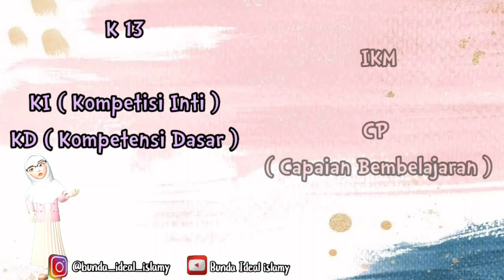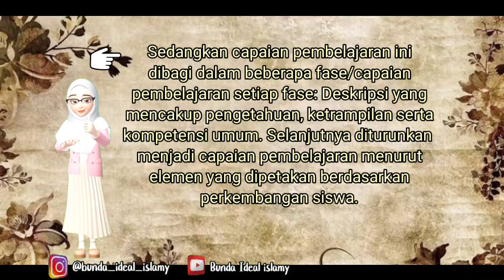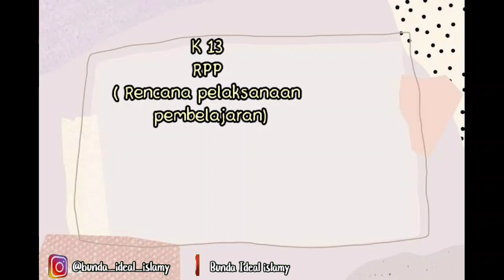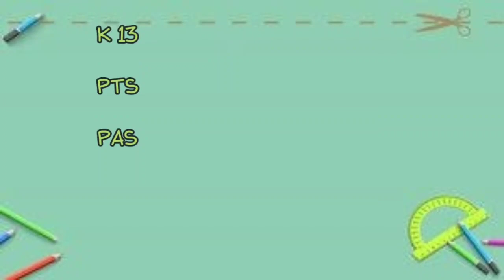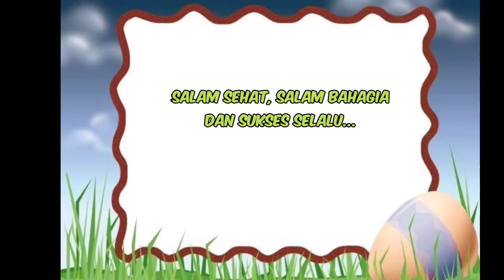Mengenal Istilah Baru dalam Kurikulum Merdeka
Mengenal istilah-istilah terbaru Kurikulum Merdeka 2022. Dalam Kurikulum Merdeka terdapat perbedaan istilah baru yang belum ada dalam kurikulum 2013. Istilah-istilah baru dan cukup populer yang nantinya akan sering ditemui guru dalam menyusun dan menerapkan kurikulum.